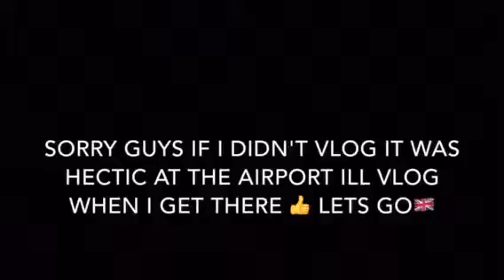Vlog from Dubai to Manchester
Facebook Brett Farrell